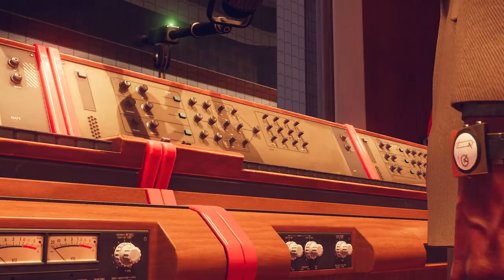Trailer “O que é DEATHLOOP” | Joguem agora com o Game Pass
Dois assassinos rivais. Um ciclo temporal mortal. Joguem DEATHLOOP agora no Xbox Game Pass!

DEATHLOOP é um jogo de tiro da nova geração da Arkane Lyon, a premiada criadora de Dishonored. No papel de Colt, vocês têm 24 horas para eliminar 8 alvos para quebrar o ciclo temporal, isso enquanto são perseguidos por Julianna, uma assassina rival.

Cada ciclo novo é uma oportunidade de mudar as coisas. Usem o conhecimento adquirido em cada ciclo e tentem escapar, seja furtivamente ou mandando bala. A cada ciclo, vocês descobrirão novos segredos, coletarão informações sobre seus alvos e sobre a ilha de Blackreef, além de expandirem seu arsenal. Armados com habilidades sobrenaturais e armas encontradas, vocês utilizarão todas as ferramentas à sua disposição para eliminar inimigos com ataques devastadores. Personalizem sua combinação com cuidado para sobreviver a este jogo mortal de caça vs. caçador e façam o que for preciso para quebrar o ciclo temporal.

Se não conseguirem de primeira... Morram, e morram de novo.

Visitem DEATHLOOP.com para saber mais!